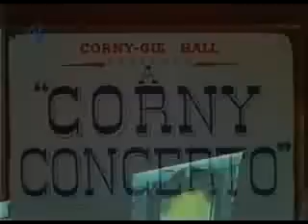MERRIE MELODIES BUGS BUNNY Y PORKY ESPAÑOL LATINO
ESTE CAPITULO SE LLAMA UN CONCIERTO EN EL CARNI GI HOL NO SE COMO SE ESCRIBE LO BUENO ES Q ES AUDIO LATINO ANTIGUO CHABELA